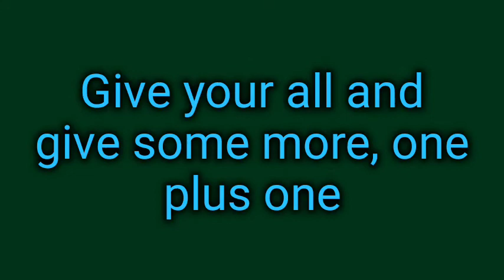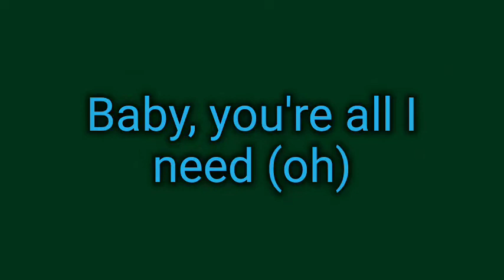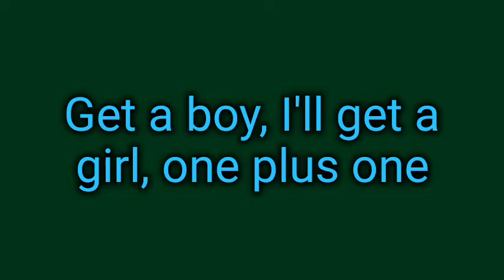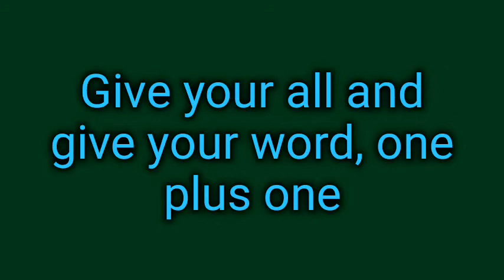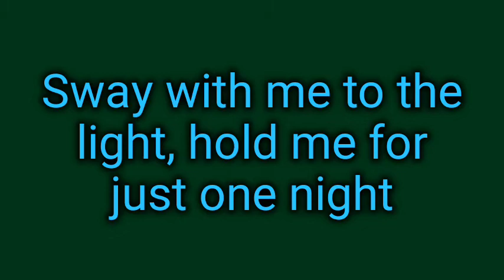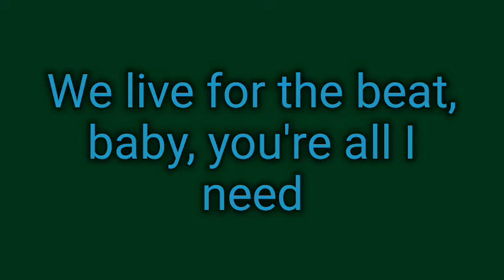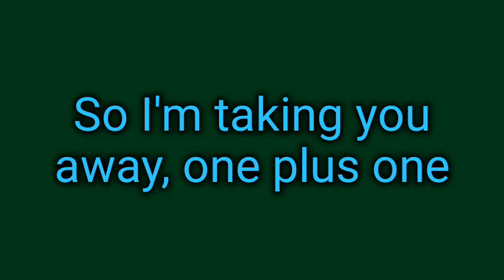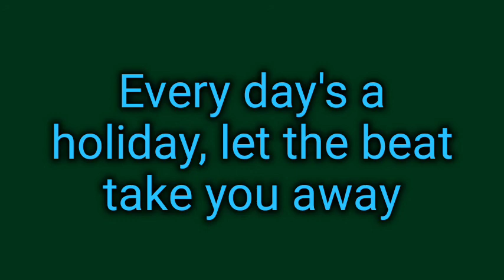Sia - 1+1 (lyrics)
lyrics to 1+1 by sia